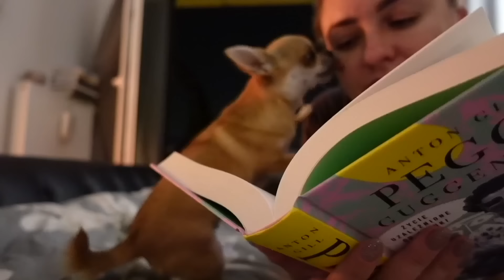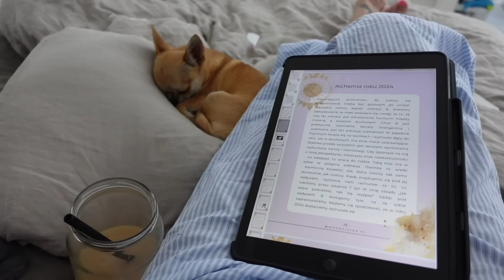NIE STARCZA MI PIENIĘDZY, LUBIĘ ROZMAWIAĆ O EX I CZYTAM KOMENTARZE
NIEKTÓRE LINKI W OPISIE FILMU MOGĄ BYĆ LINKAMI AFILIACYJNYMI

Beauty of Joseon Relief Sun Rice Probiotics 50 ml krem do twarzy z SPF 50